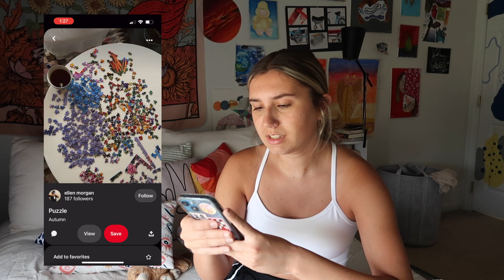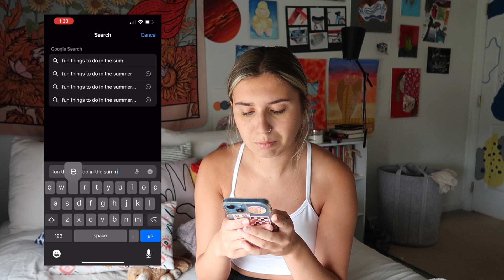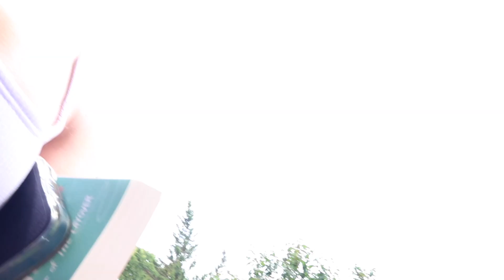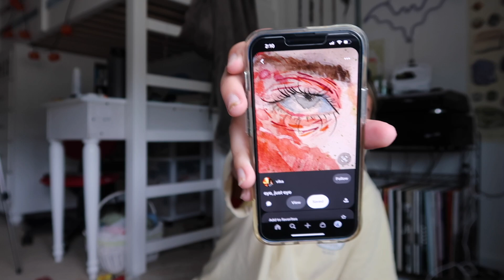SUMMER ISNT OVER YET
I feel like this summer flew by and I didn't get a chance to do anything. In this video, I tried to do a bunch of fun summery activities in one day. hope you enjoyed!